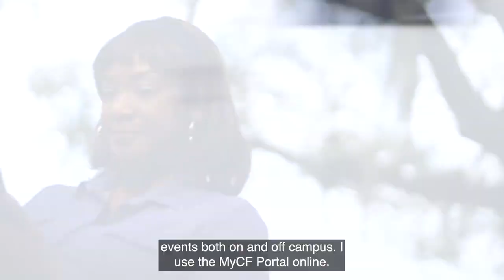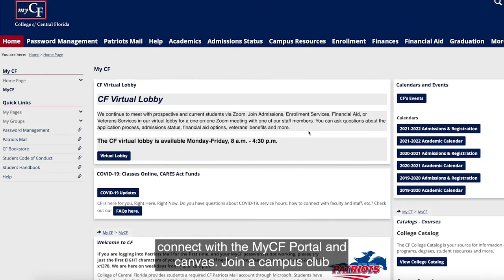College of Central Florida Orientation: Get Connected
Here are some great ways to connect on campus!